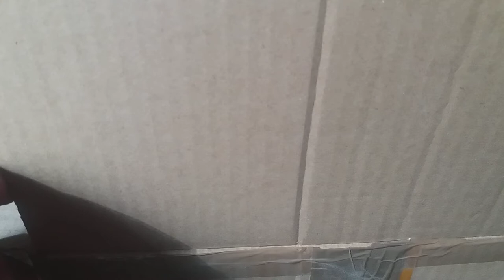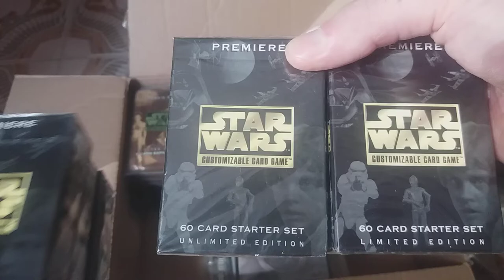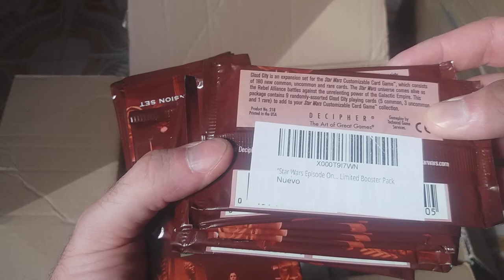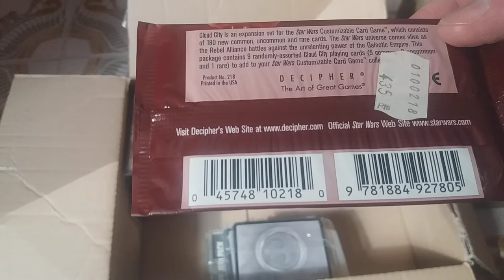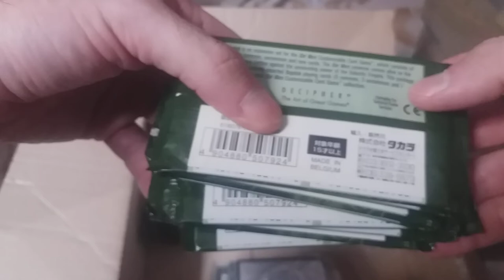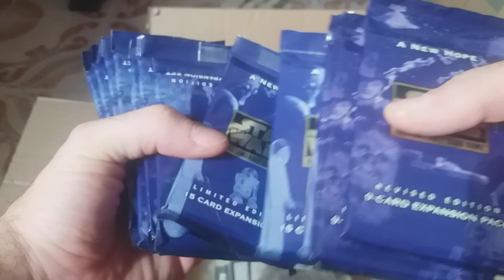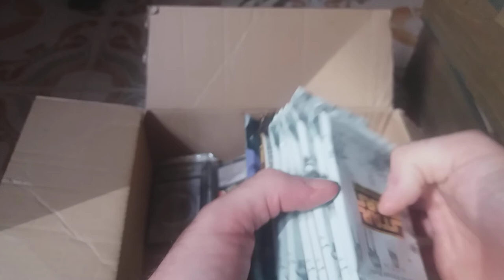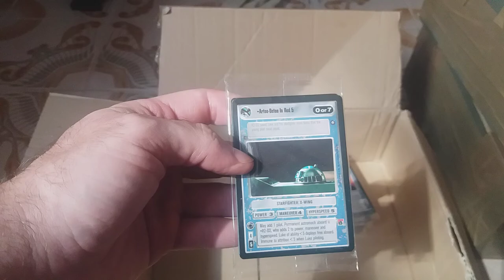Parte II - Lo nunca Visto en Unboxing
Hola!

En el os enseñor una PARTE MÁS del material sellado para abrir en esta NUEVA TEMPORADA.

Disfrutén!! ^_^

Gracias!